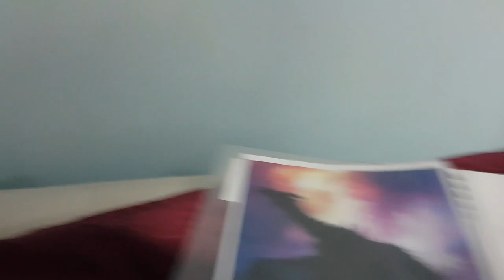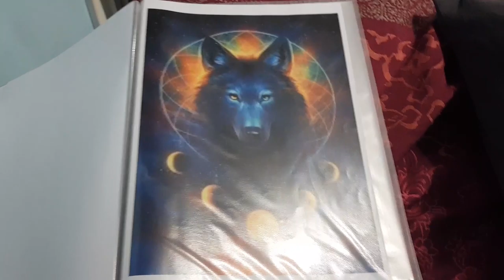My awsome pictures